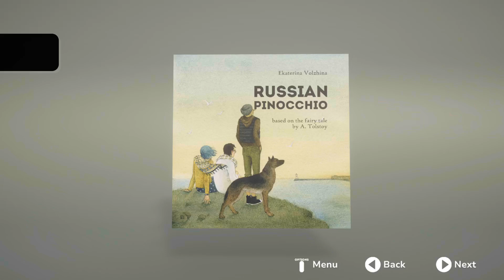Russian Pinocchio The Music Hall 🏆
Russian Pinocchio
The Music Hall (BRONZE)
Read page 6